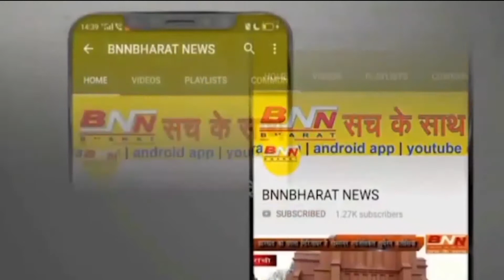प्रदेश कार्यालय में बीजेपी की बैठक, संगठन की मजबूती को लेकर मंथन